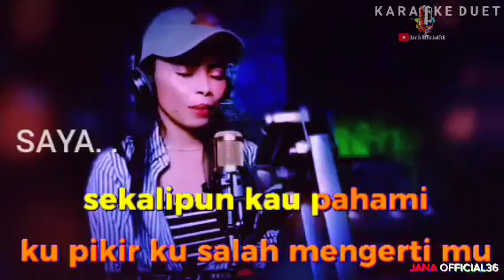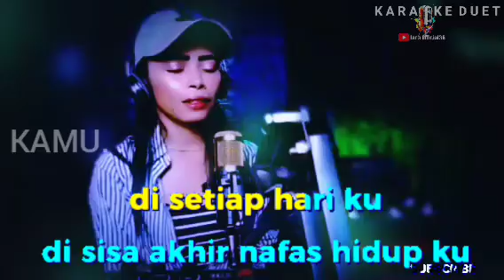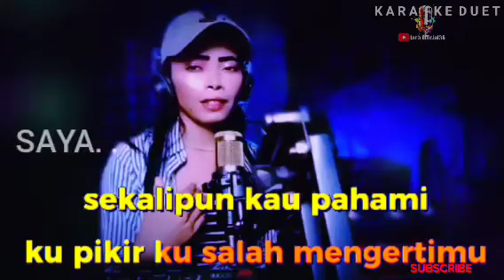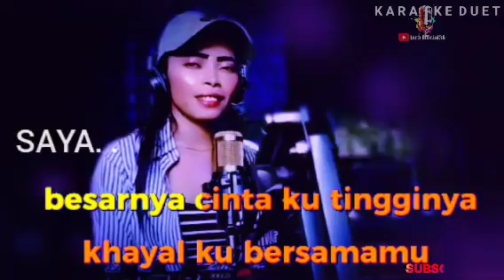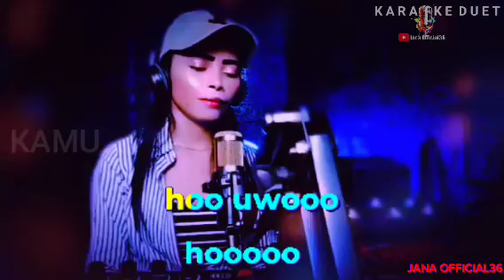REPVBLIK - HANYA INGIN KAU TAHU ( KARAOKE DUET ) COVER BY JANA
VOC : Repvblik
Cover : Jana
Cipta : Repvblik band
Lirik Lagu___________

ku telah miliki rasa indahnya perihku .rasa hancurnya harapku
kau lepas cintaku

rasakan abadi sekalipun kau
mengerti sekalipun kau pahami
ku pikir ku salah mengertimu

hoo woo aku hanya ingin kau tahu besarnya cintaku tingginya khayalku bersamamu

tuk lalui waktu yang tersisa
kini di setiap hariku di sisa akhir nafas hidupku

walaupun semua hanya ada
dalam mimpiku hanya ada dalam anganku melewati hidup

rasakan abadi sekalipun
kau mengerti sekalipun kau pahami ku pikir ku salah mengertimu

hoo woo aku hanya ingin
kau tahu besarnya cintaku tingginya khayalku bersamamu

kini di setiap hariku di sisa akhir nafas hidupku  wo ho

Hoo wo aku hanya ingin

tuk lalui waktu yang tersisa kini di setiap hariku di sisa akhir nafas hidupku o hu wo ho wo ho o wo wo ho wo

INSTRUMEN BY @azura097

Original video by @GPRecords

Tag